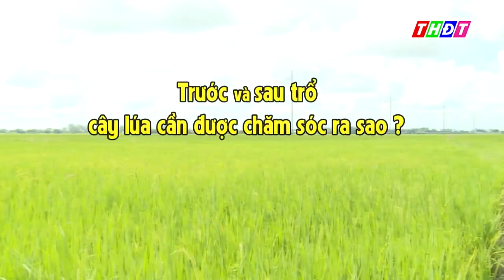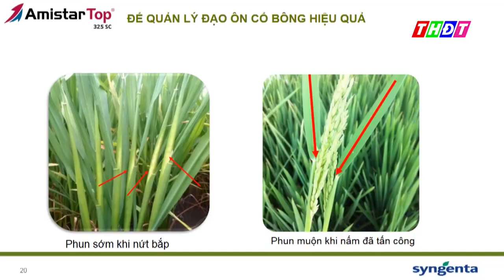Thông Tin Nông Nghiệp Tuần 1/Tháng 7 - 2022- THPT Đồng Tháp:Trước và sau trổ lúa cần chăm sóc ra sao